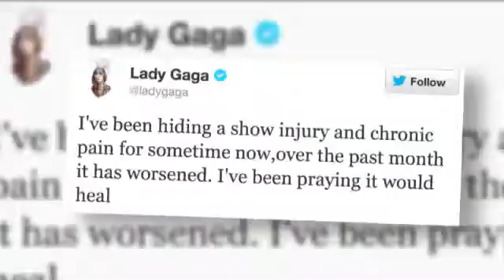Lady Gaga Reveals Scary Secret That Worries Fans